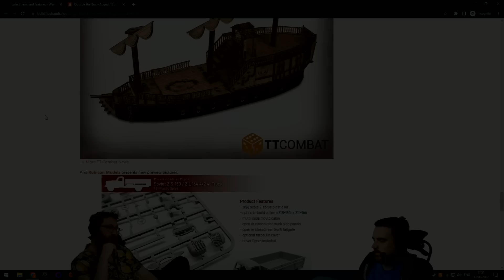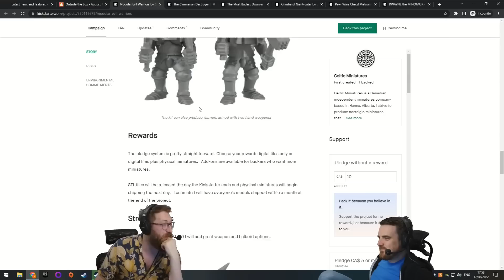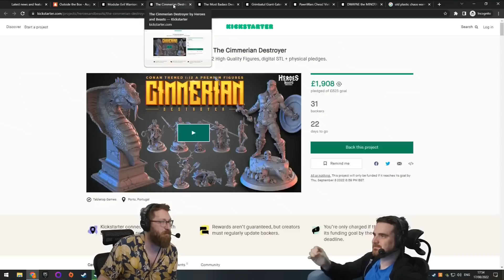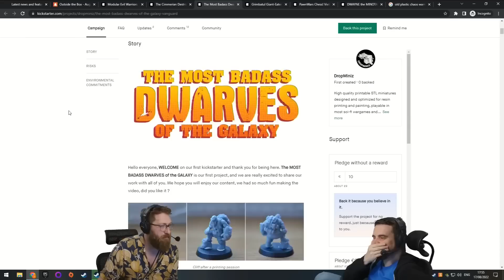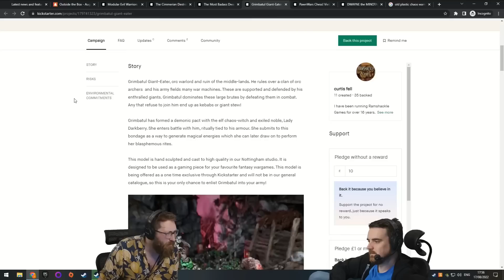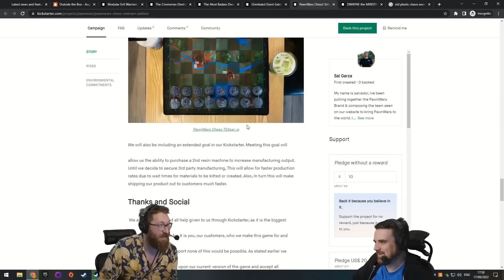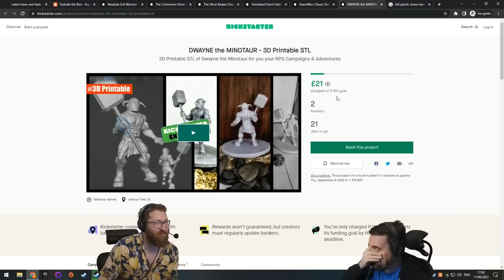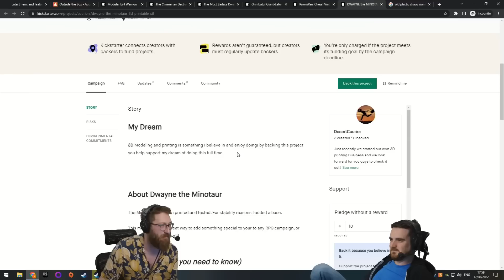Kickstarter miniatures 7 - Tom and Ben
Tom and Ben look at Battle Mermaids, Rubicon models, Modular Evil Warriors, The Cimmerian Destroyer, The Most Badass Dwarves of the Galaxy, Grimbatul Giant-Eater, PawnWars Chess Vietnam Edition, Dwayne the Minotaur